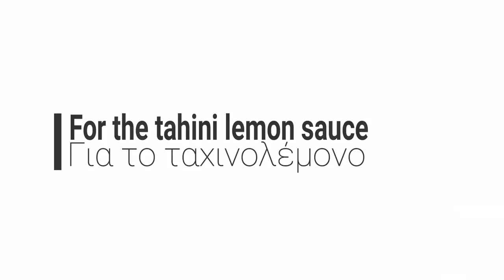μαγειρίτσα με μανιτάρια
Vegan μαγειρίτσα - Greek Easter soup - Magiritsa

Συστατικά
500 γρ. φρέσκα λευκά μανιτάρια
2 ματσάκια φρέσκα κρεμμυδάκια
500 γρ. σπανάκι
1 μάτσο άνηθο
½ μάτσο μάραθο
1 ποτηράκι του κρασιού λευκό κρασί
100 γρ. ρύζι για σούπα
3 κ. σ ελαιόλαδο
1 λίτρο νερό
αλάτι
πιπέρι
λίγο μπούκοβο (προαιρετικά)

Για το ταχινολέμονο
2 κ.σ ταχινι
χυμό από 2 λεμόνια
1 κ.σ κόρν φλάουρ

Ingredients
500 gr. fresh white mushrooms
2 bunches of spring onions
500 gr. spinach
1 bunch of dill
½ bunch of fennel
1 glass of white wine
100 gr. rice for soup
3 tbsp olive oil
1 liter of water
salt
pepper
a little chili flakes(optional)

For the tahini lemon sauce

2 tbsp tahini
juice of 2 lemons
1 tbsp corn flour